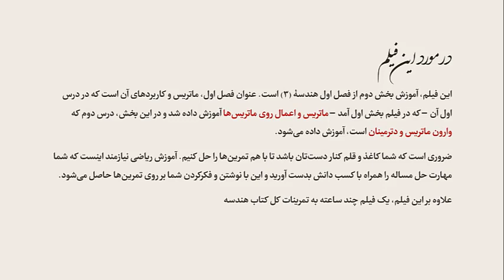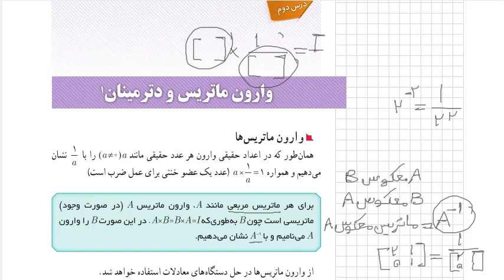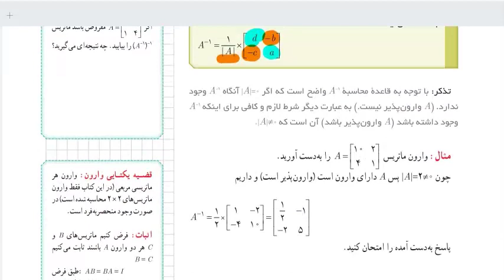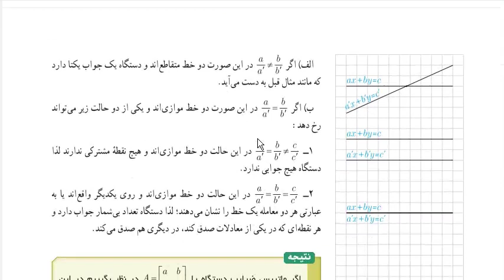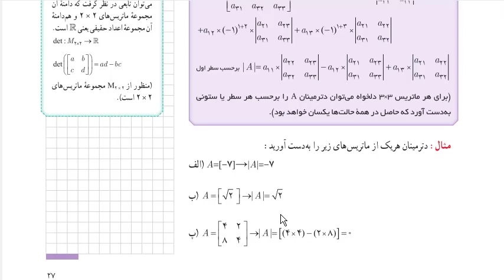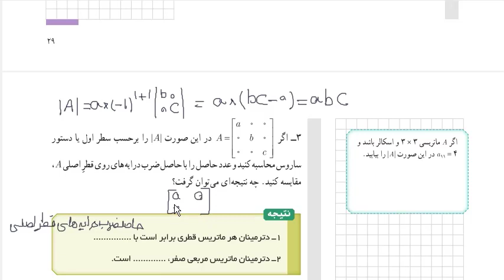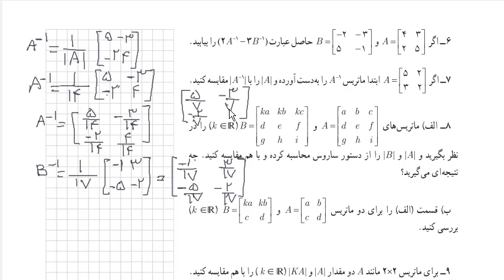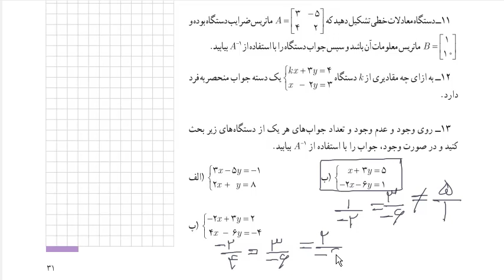هندسه (۳) - پایه دوازدهم رشته ریاضی) آموزش فصل اول، درس دوم: وارون ماتریس و دترمینان